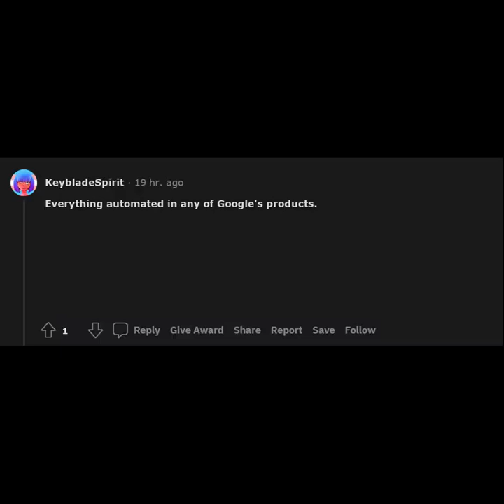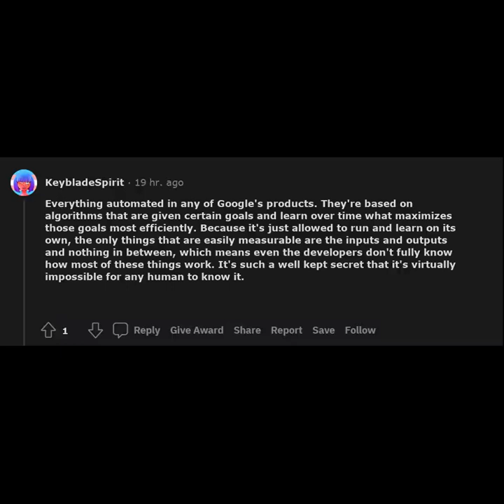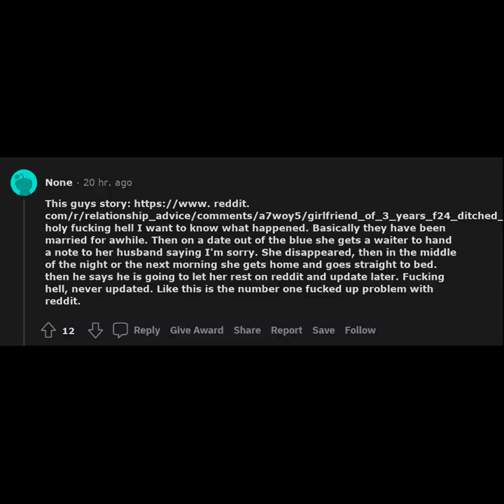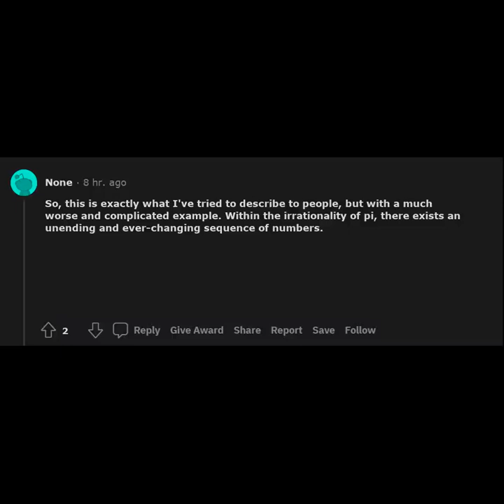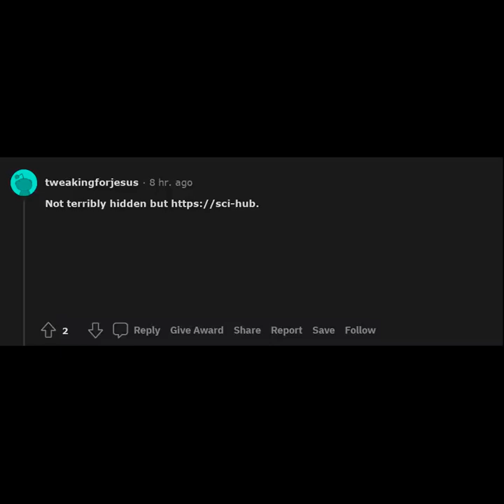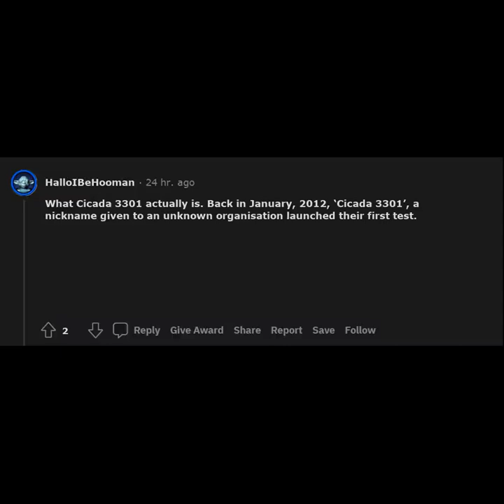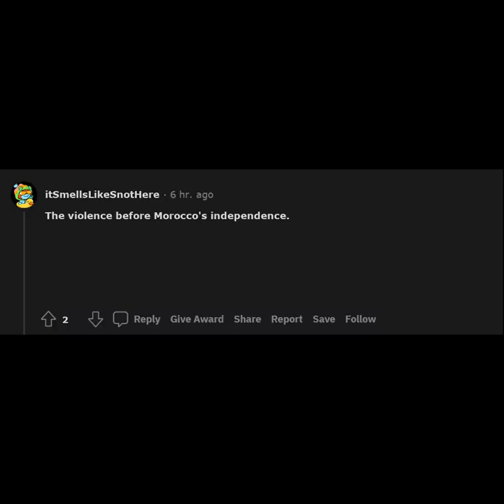FullPart- What's the best kept secret on the Internet?